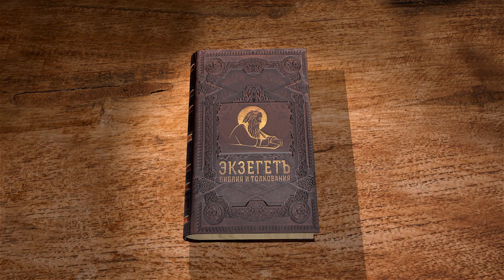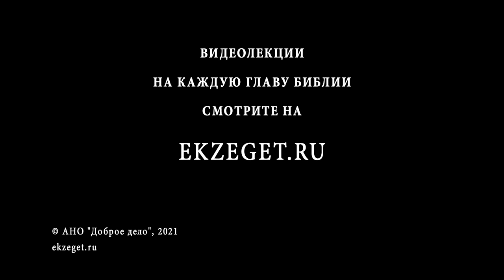Послание к Галатам. Глава 4. Протоиерей Александр Прокопчук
В сегодняшнем видео вместе с протоиереем  Александром Прокопчуком продолжаем цикл бесед на Послание апостола Павла к Галатам. Глава 4.
Состояние евреев до пришествия Христа.
Отпадение к закону Моисееву есть то же, что возвращение к язычеству.
Личное обращение апостола к Галатам.
Аллегорическое доказательство того положения, что Галаты свободны от подчинения.